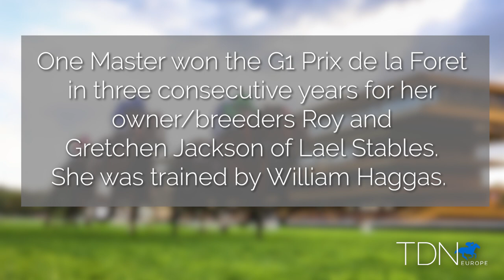Foaling Around: One Master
Triple G1 Prix de la Foret winner One Master has foaled her first foal, a colt by Dubawi. She is owned by Roy and Gretchen Jackson and boards on New England Stud. TDN recently paid her and her foal a visit.